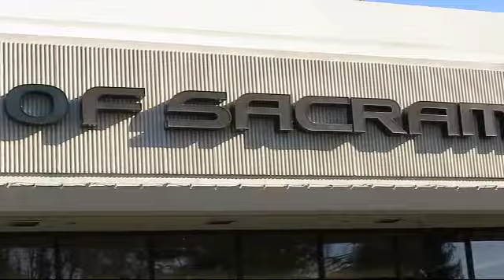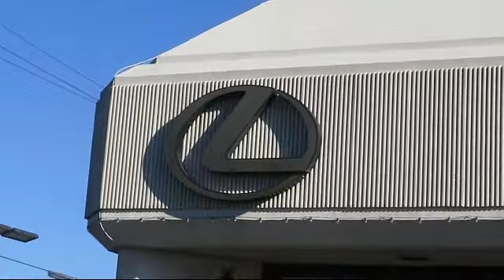2017 Lexus ES 350 Sacramento Roseville Folsom Citrus Heights Carmichael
2017 Lexus ES 350 Stock Number: HU046438T Vin:58ABK1GGXHU046438.